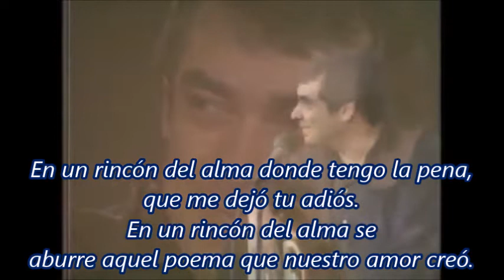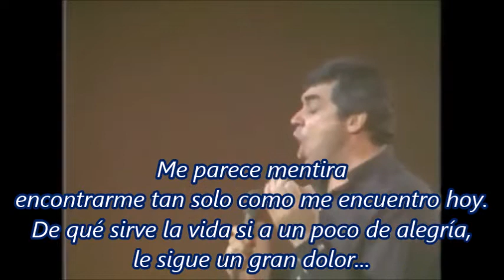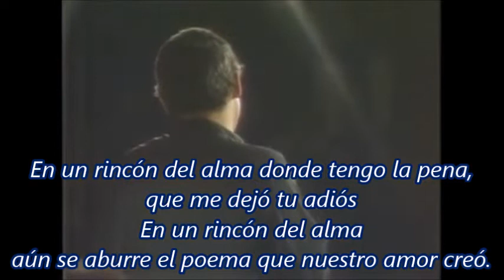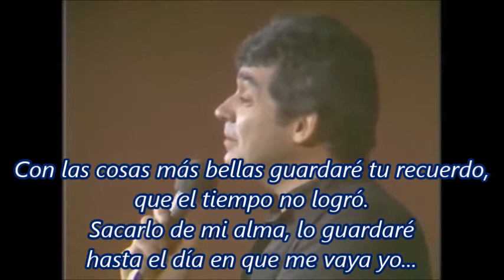En un rincón del alma/ Alberto Cortez